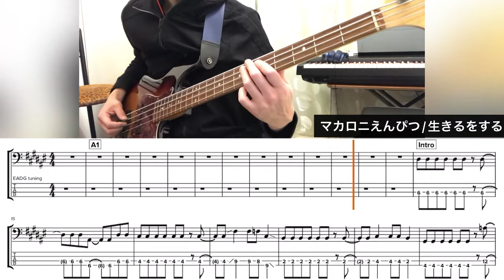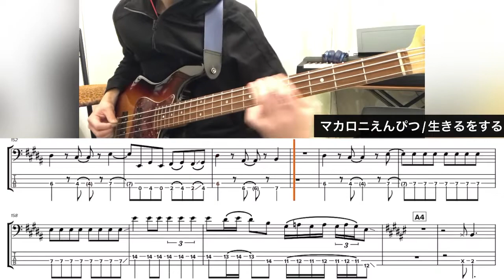【TAB譜】マカロニえんぴつ "生きるをする" ベースカバー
※アニメ「ドラゴンクエスト ダイの大冒険」オープニング主題歌
マカロニえんぴつの『生きるをする』。ベースカバーしました！

※曲の雰囲気に合わせて、ところどころ、右手側面でのミュート奏法を使用しています。
※自作TAB譜を載せています。参考になったら嬉しいです。

0:00 A1
0:12 Intro
0:21 B1
0:39 C1
0:53 A2
1:17 Inter1
1:25 B2 (右手ミュート)
1:43 Inter2
1:52 D
1:58 A3
2:24 E (右手ミュート)
2:53 Inter3
3:07 F
3:19 A4
3:42 Outro

* Artist : マカロニえんぴつ
* Song Title: 生きるをする
* Instrument: 4弦ベース (Combat Guitars - 4 strings Jazz Bass type)
* Pick: Jim Dunlop USA NYLON 1.00mm
* Amp Simulator: Zoom B1 Four (SA-Drive)
* Audio Interface: TASCAM US-1x2HR, iPhone Camera Adaptor